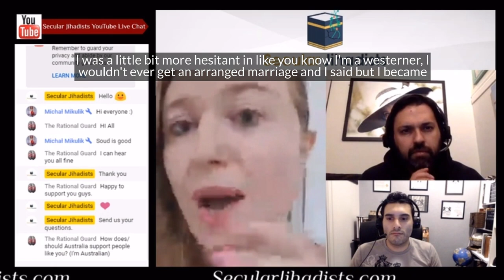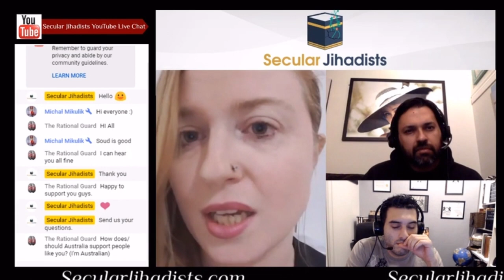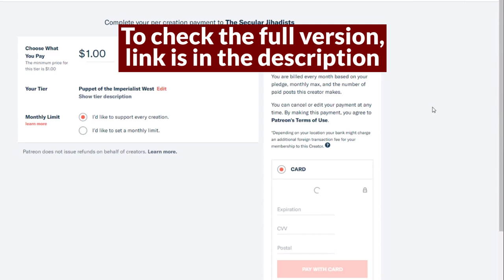From Australia: a Victim of Grooming and Forced Relationship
A grooming survivor shares her experience on how she was groomed and trapped in a foreign country.
In this episode, we speak to Lara, a grooming survivor who was lured to Pakistan from Australia, entrapped, isolated, abused, and worse—until she made her daring escape. Incredibly articulate and determined to raise awareness about experiences like hers, her story might leave you heartbroken but her courage will leave you inspired.